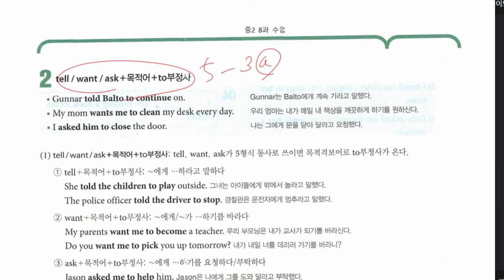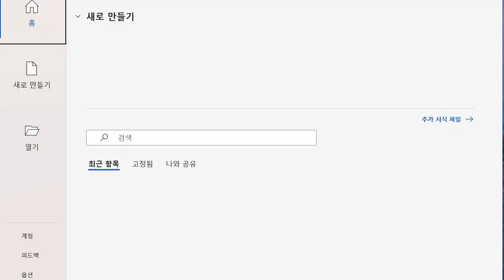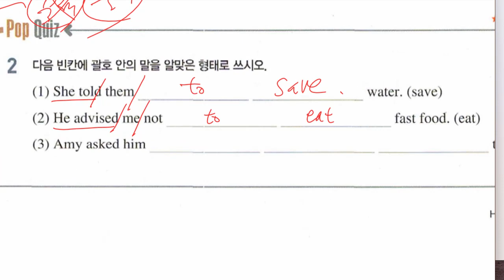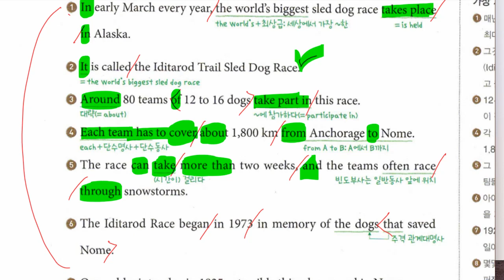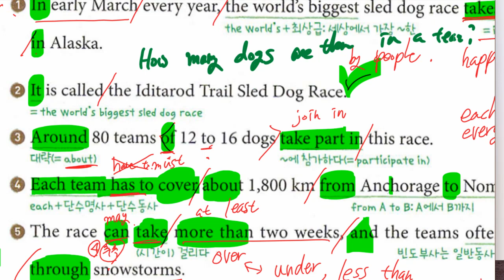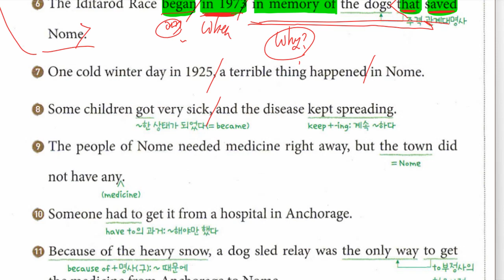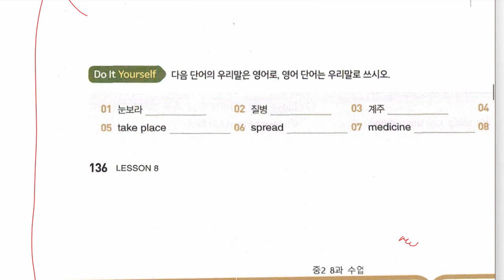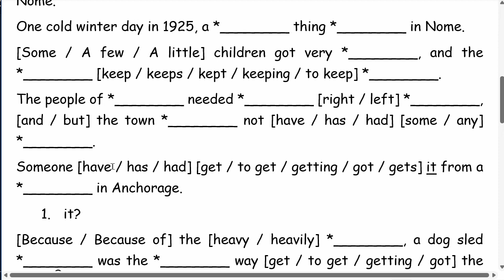중2 2022 12 06 구미중 도송중 미래엔 8과 내신대비